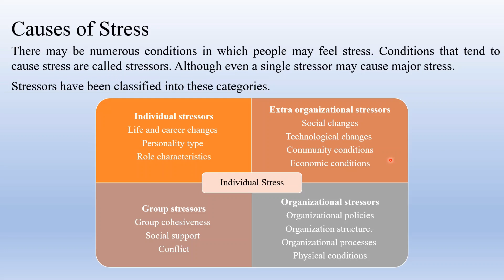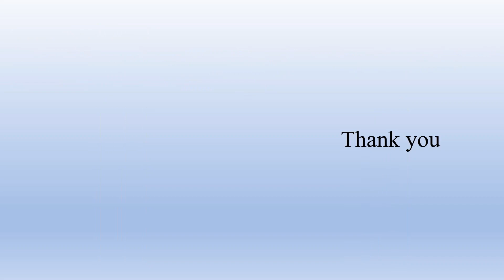Stress Management | Causes of Stress | Stressors